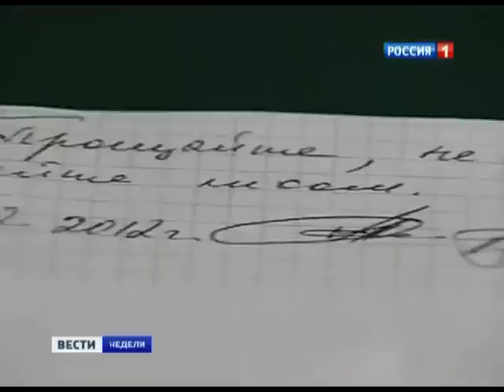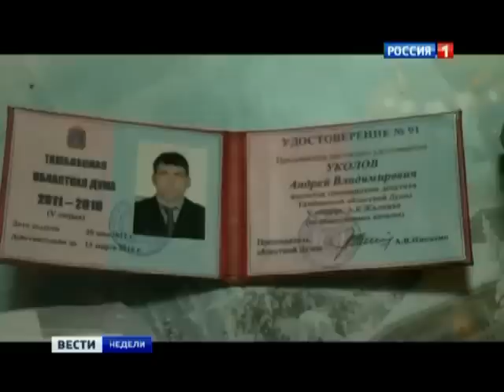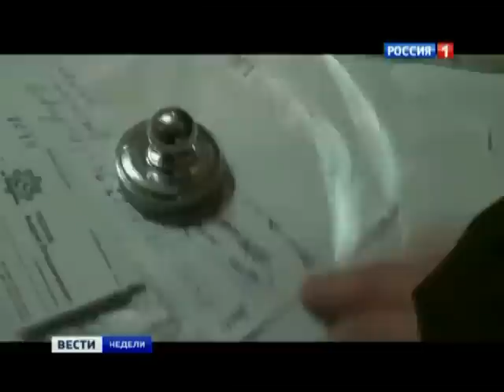к Сердюкову у СК нет вопросов